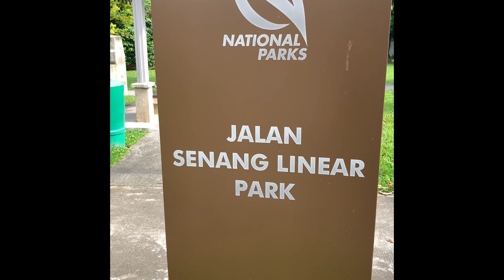A Little Canada in Singapore | Singapore vlog 2023